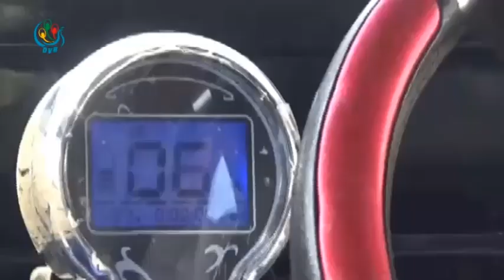DVB - ေနစြမ္းအင္သုံး ေမာ္ေတာ္ကားကို ေက်ာင္းသူေက်ာင္းသားေတြ တီထြင္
ကေလးၿမိဳ႕ နည္းပညာတကၠသိုလ္ ေက်ာင္းသားေတြက  ေနစြမ္းအင္သံုး ေမာ္ေတာ္ကားကို ပထမဆံုး အၾကိမ္ တီထြင္လိုက္ပါတယ္။ ဒီသတင္းကို ဆုဆုသြယ္ကေပးကပို႔ထားပါတယ္။